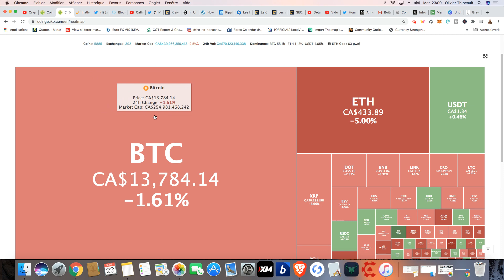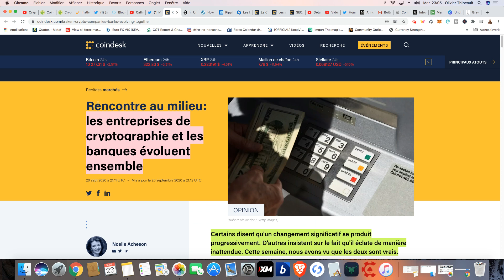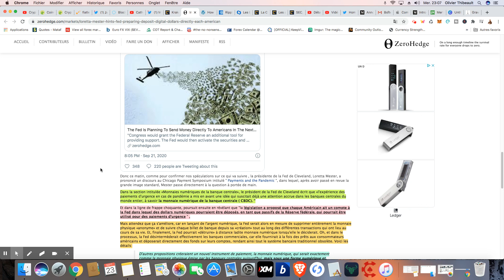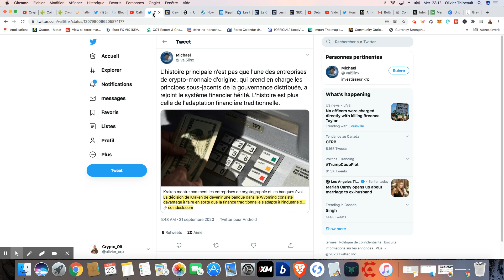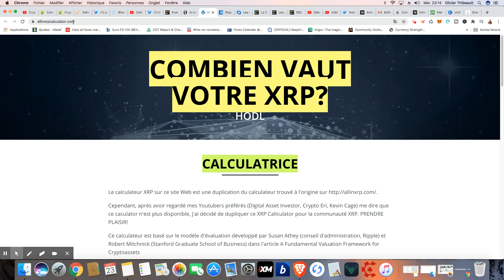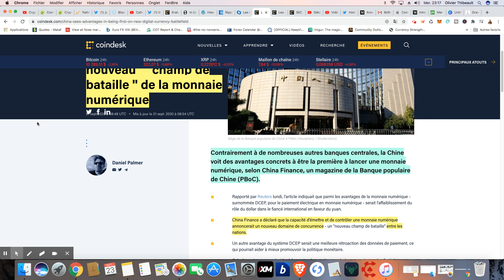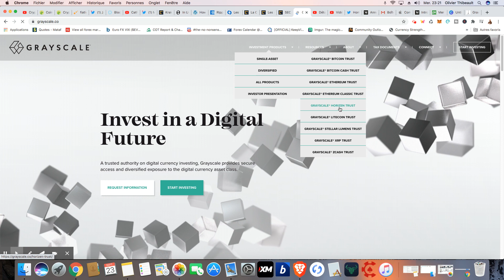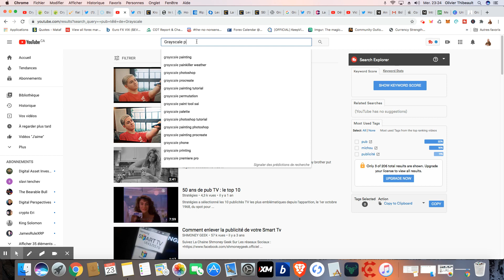Ripple/XRP Nouvelles: Ripple contre Swift, L'avenir des paiements transfrontaliers, La SEC et L'OCC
Ripple/XRP Nouvelles: Bitmex teste le système de satellite artificiel blockstream au Japon (Galaxie 18). Catherine Austin Fitts qui parle du projet de la marine US et leur projet avec le Danemark pour la conception d'une puce qui serait intégrer sous la peau avec la crypto monnaie Ripple. Approbation de Kraken par le Wyoming Banking Board. La FED se prépare a déposer des dollars numériques directement à chaque américain. Calculatrice ''allinxrpcalculator''. L'avenir des paiements transfrontaliers: Ripple contre Swift. Les banques à charte fédéral peuvent s'engager dans certaine activités de jeton stable. La chine = Champion de la monnaie numérique. HSBC, Citigroup et Merrill Lynch lance un fond cryptographique de 50 millions de dollars. La SEC et l'OCC publient les premières clarifications règlementaire pour les jetons stable. Grayscale et leur fond d'investissement (bitcoin, xrp, ethereum, litecoin et bitcoin cash).